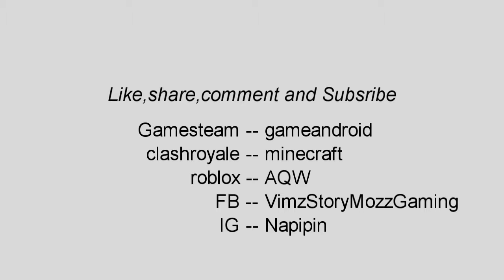Epic Mini Games - 98% Game ini Bakallan membuat kamu jatoh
oke temen temen jadi kita bakallan bermain Roblox Epic mini games

kalau kalian mau bermain game FPS cek link

Dan kalau kalian mau bermain game yg kaya saya cek link

Dan jangan lupa ADd roblox di bawah ini ya

Nickname Roblox
NamaSayaNama112
Sitolol112
KaisarAlvaro
gereyeh
ShinderuuS
Tokyo_Ghoul2134
oldfusepower
Ardeandra135
sayaorangindo21
balasanoranggila
biggwillyhaver14

Mohon maaf kalau belum ada yg masuk di nickname ini kalau blm masuk comment ya di bawah

Watch Up Until Yes Thank you